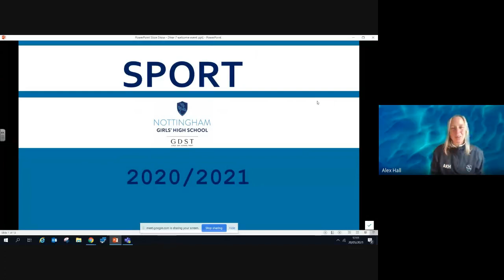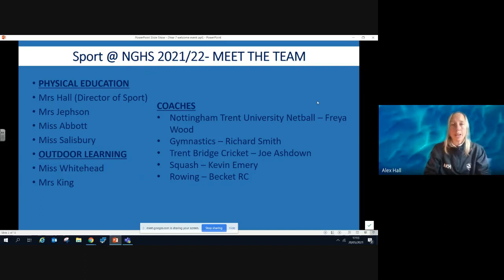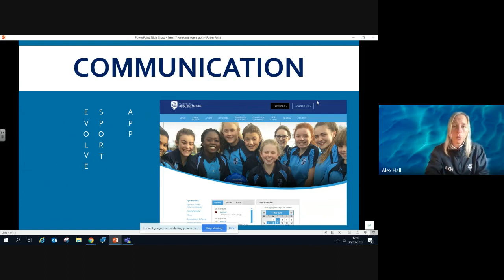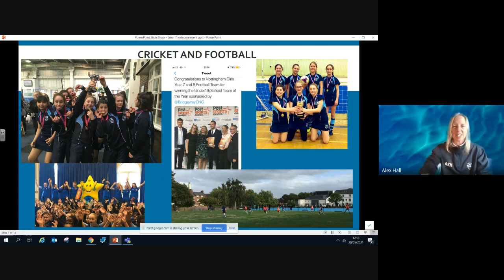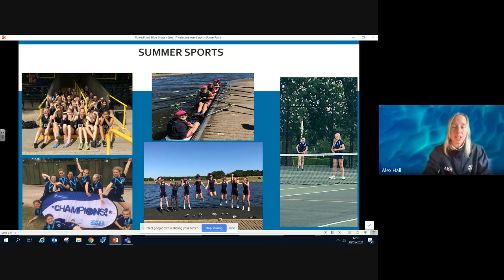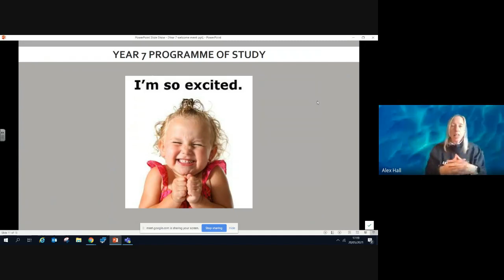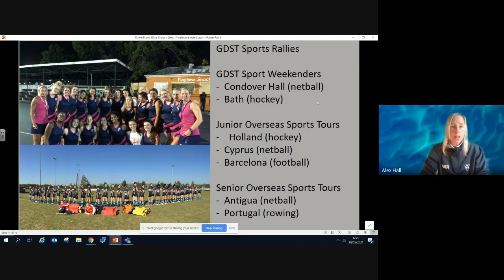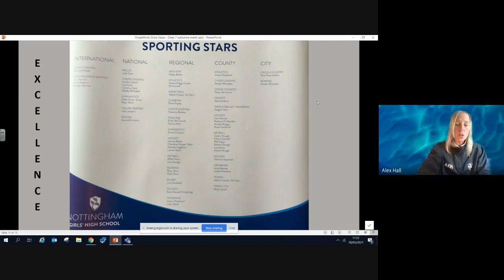Welcome to Year 7 PE with Mrs Hall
Mrs Hall introduces you to Year 7 PE